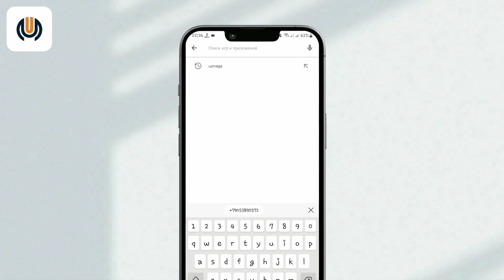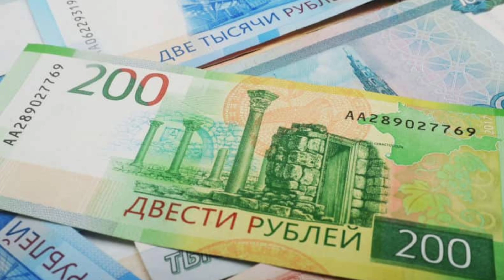🤗АНА ЯНГИЛИК Бугун курс яна ошди/Ўзбекистонда доллар ва рубл курси бугун/dollar va rubl kursi bugun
🤗💥ВАНИХОЯТ РУБЛ КУРСИ яна ошди/Ўзбекистонда доллар ва рубл курси бугун/Dollar va rubl kursi bugun,
🤗СУПЕР ЯНГИЛИК! РУБЛ курси яна ошмоқда/Ўзбекистонда доллар ва рубл курси бугун/dollar va rubl kursi

ДАХШАТ😱 ЯНГИЛИК. Жўнатиш курси 7 700 рублга қараб тушди/Super yangilik jo‘natish kursi tushdi🤗💥

РУБЛ КУРСИ ОШМОҚДА. ДАВРИНГ КЕЛАДИ МУСОФИРИМ/Ўзбекистонда доллар ва рубл курси бугун/dollar va rubl

АНА СИЗГА СУПЕР ЯНГИЛИК Рубл курси яна ошмоқда/Ўзбекистонда доллар ва рубл курси бугун/dollar, rubl

АНА СИЗГА ЯНГИЛИК РУБЛ КУРСИ яна ошди/Ўзбекистонда доллар ва рубл курси бугун/Rubl kursi bugun oshdi,
РоссияданЎзбекистонга мегабайт юбориш иловасини ўрнатиш силкаси👇👇
Рекомендую "UzMega"
🤗💥 АНА СИЗГА БУГУНГИ БОЗОР КУРСИ/Bugungi bozor kursi/доллар ва рубл курси бугун/bugungi rubl kursi

🇷🇺 МИГРАНТЛАРГА 48000 РУБЛЬ КАЙТАРИЛЯПТИ,
Бахром Исмаилов